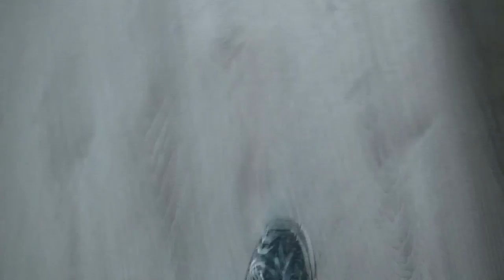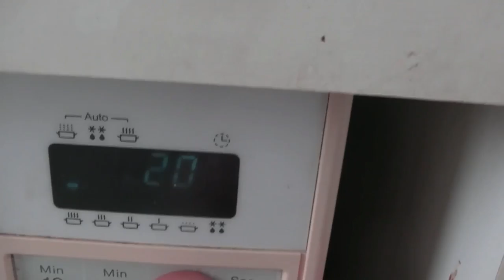SJAAK ZINGT FEYENOORD NUMMER - SANDER PAT VLOG #421 / 427